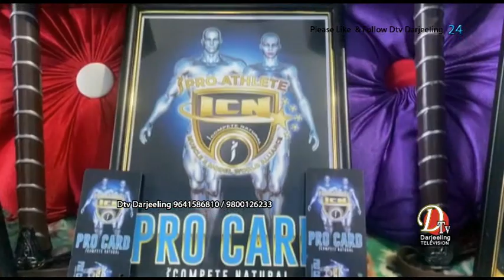अन्तर्राष्ट्रिय बडि बिल्डिङ प्रतियोगितामा दार्जीलिङका जेसन तामाङले स्वर्ण पदक प्राप्त गरे ।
ग्राउन्ड गिगी साउथ गोवा भर्का मा गत १० र ११ दिसम्बर २०२२ मा सम्पन्न अन्तर्राष्ट्रिय बडि बिल्डिङ प्रतियोगितामा दार्जीलिङका जेसन तामाङले स्वर्ण पदक प्राप्त गरे ।